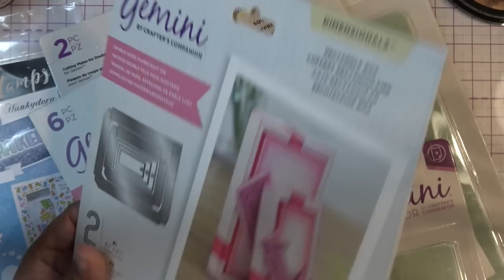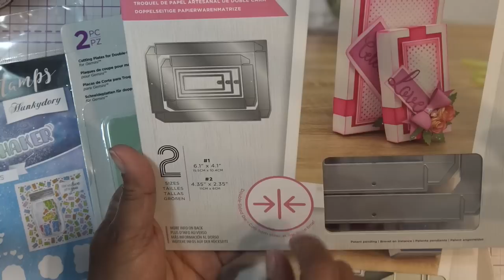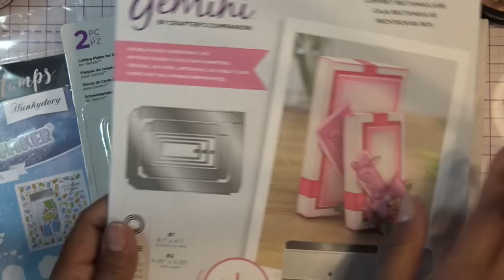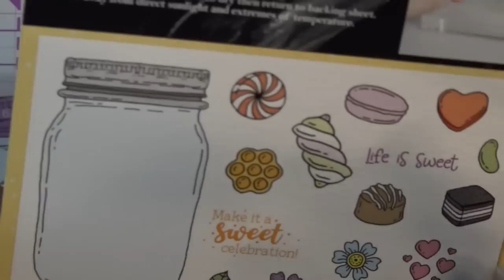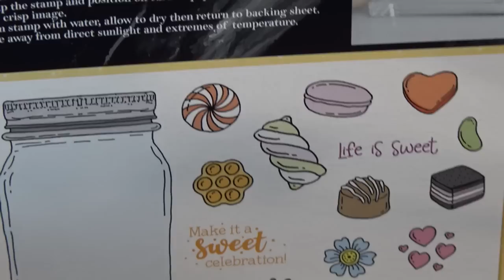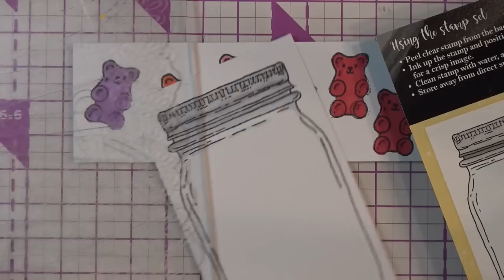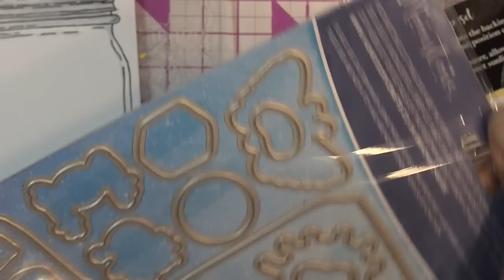Crafter's Companion & HSN Auto Ship Haul incl. Hunkydory "Super Sweets" Shaker Card Tutorial!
Discounts and other links:
WAVEgel site: